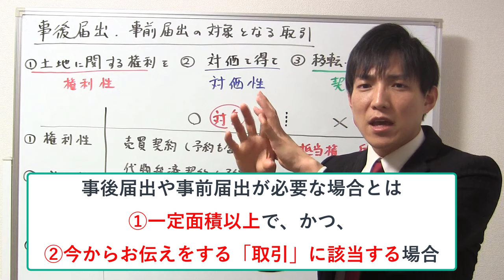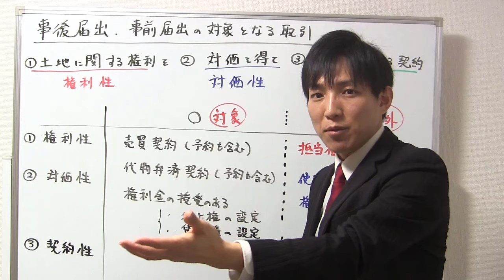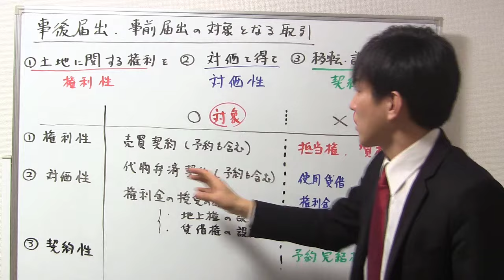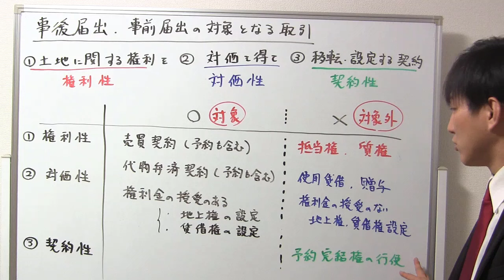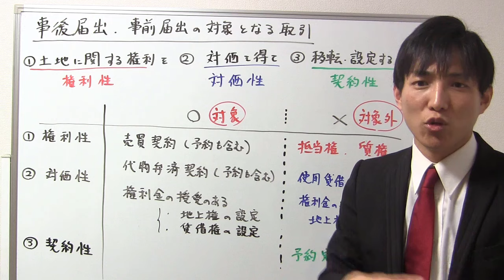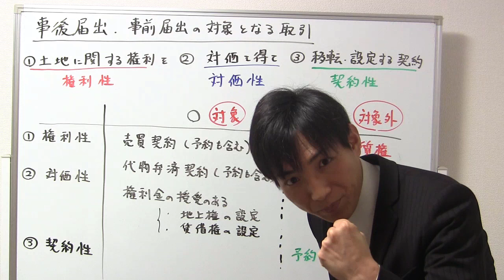【宅建試験対策】事後届出・事前届出の対象となる「取引」とは？